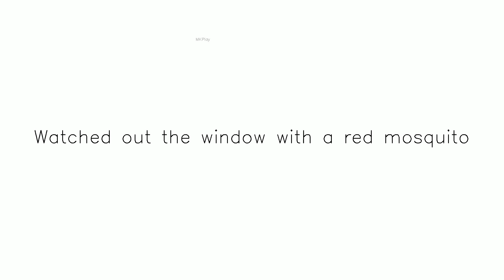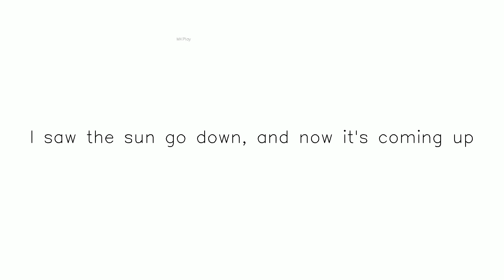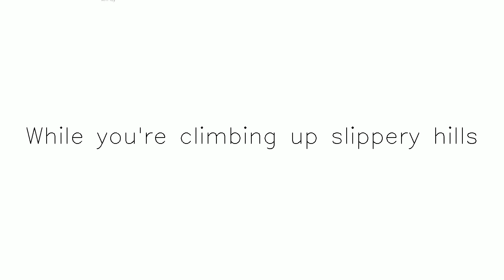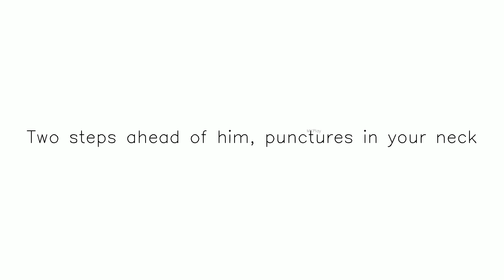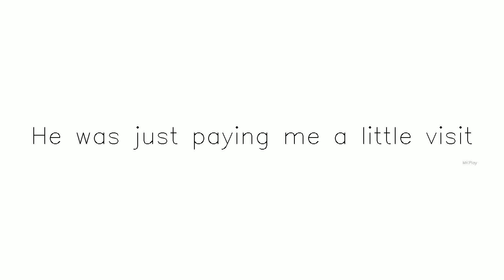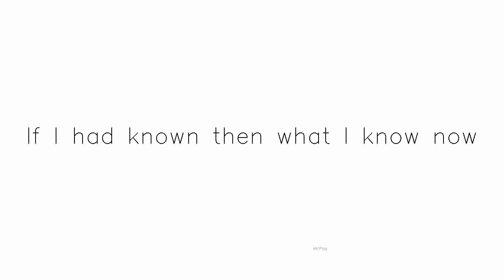Title Red Mosquito Live on Two Legs yt || Subscribe and Share Subscribe,Like and Share